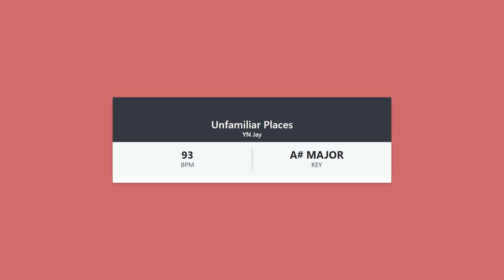Unfamiliar Places - YN Jay - KEY & BPM - TrackMetadata (Audio Analysis)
We show you the BPM and KEY of the song: Unfamiliar Places by YN Jay.